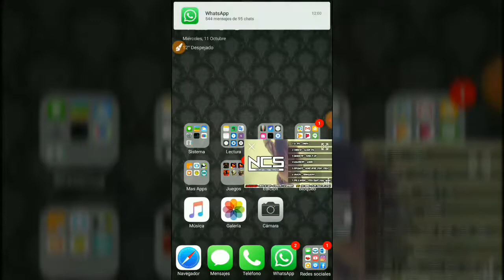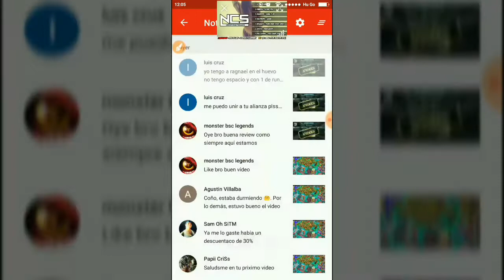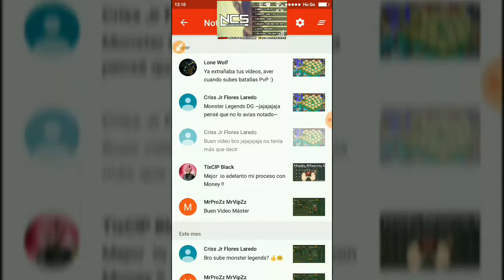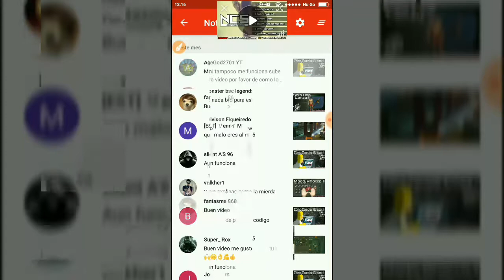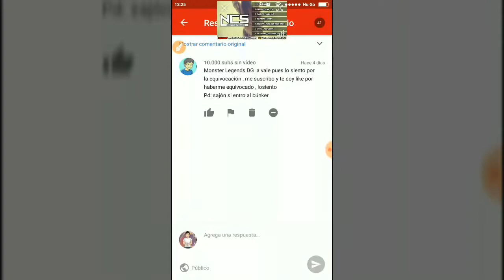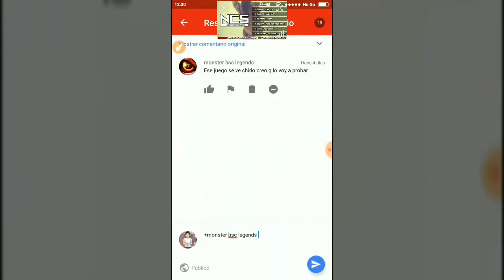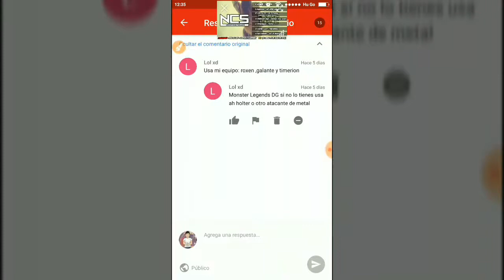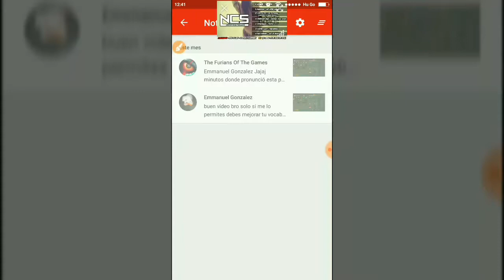Respondiendo Comentarios #4 Y Mandando Muchos Saludos